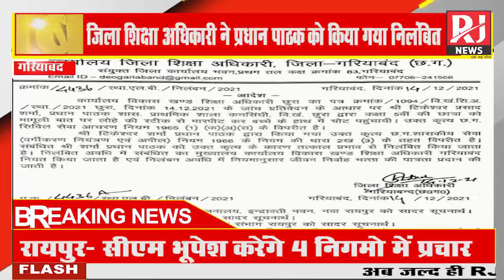Gariyaband : प्राथमिक शाला की बालिका से लोहे के राड से मारपीट करने वाले प्रधान पाठक निलंबित